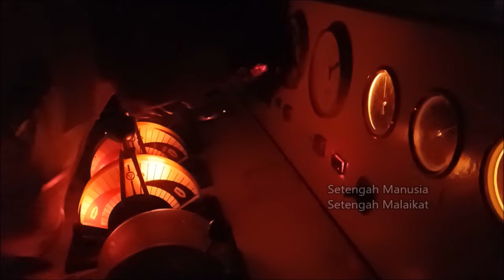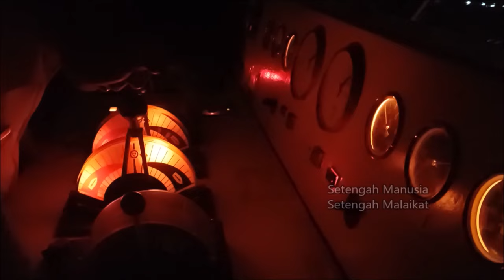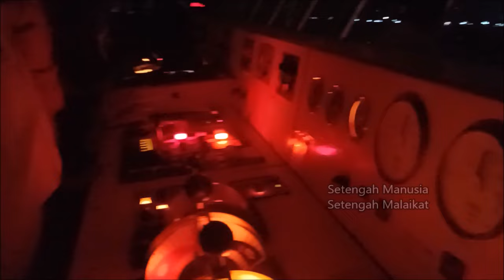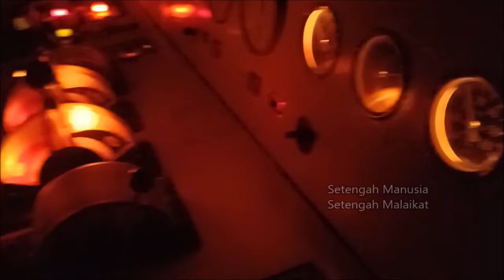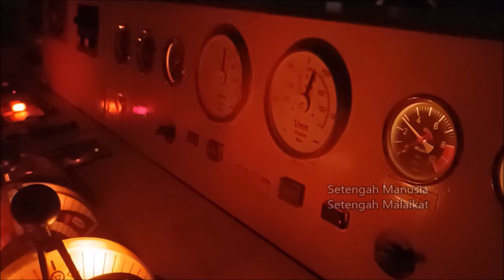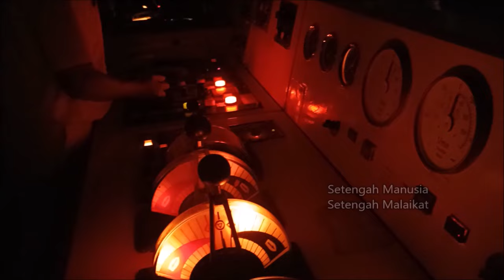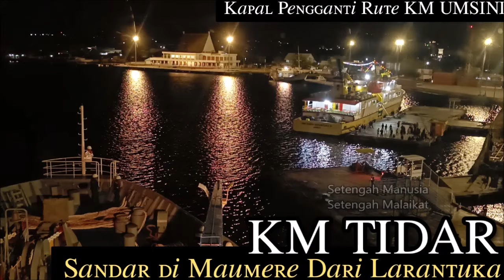(Arah Balik) KM TIDAR Sandar Subuh di Maumere Dari Arah Kupang.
27 Juli 2024

Syalom
Om Swastiastu
Namo Buddhaya
Salam Kebajikan

Ini adalah Video series saya Ngetrip bersama KM TIDAR Milik PT Pelni.

Tayangan ini ditayangkan Setiap Hari dengan jam tertentu, di channel setengah manusia setengah malaikat.
Bersama Christian Siagian sebagai Pemain Utama, Kameramen, Editor, Excecutive Produser, dengan jabatan Tergantung Bajet.

video jalan jalan keliling indonesia dengan kapal pelni
(ada juga sih dengan transportasi lain seperti Bus, Kereta Api, Pesawat, biar tayangannya ada terus…).
Sekian deskripsi dari saya, jika kurang berkenan, ya gapapa juga sih.

Ttd. B.S.F.Christian Siagian S.Pd
Kamera HP Realme 9Pro+
Editing By Laptop.
Terimakasih..
Like, Komen, Share & Subsribe

Oh iya, tayangan ini bukan tayangan dekorasi rumah cantik atau gambar simetris ala Wes Anderson, jadi gak usah ngeliat estetik apa nggak.
Kalo gak demen, nontonnya tutup mata aja.